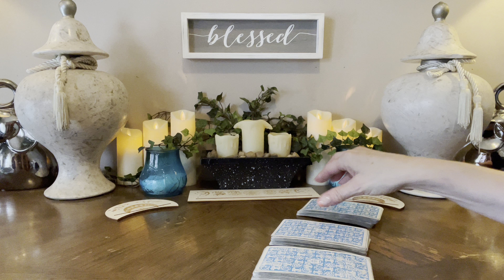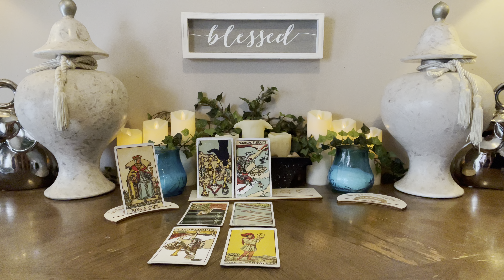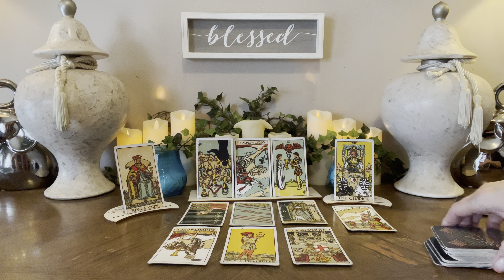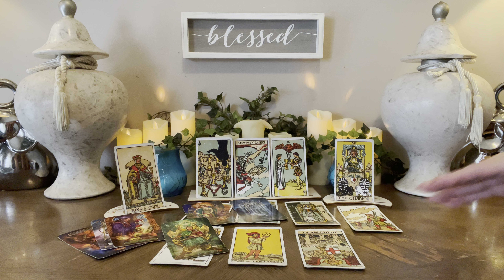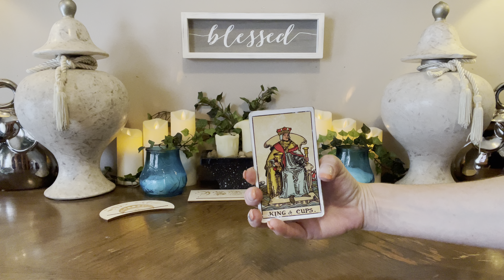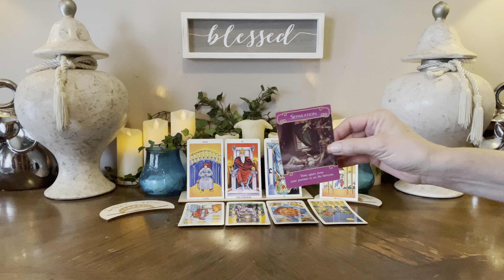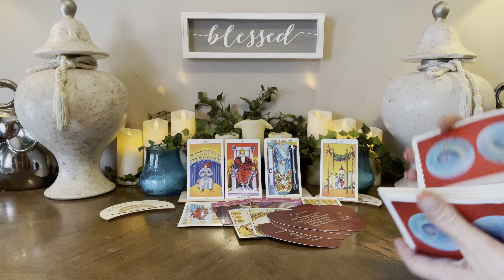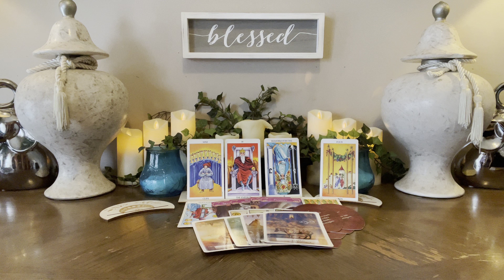♍️ VIRGO~Mid-Sept 2022~”This Is 1000% A FREE WILL CHOICE!! Trust Yourself.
⭐️Personal Readings⭐️

20mins  $55        All Prices Are USD
30mins  $75
45mins  $100
60mins. $125